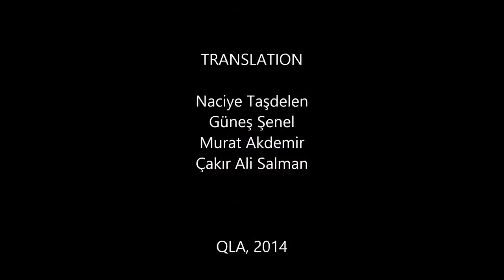Natural Life Campus (1080p HD Quality)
Winner of "Quarry Life Award 2014 Turkey" Project

Location of Quarry: Bozalan/Ezine/Turkey